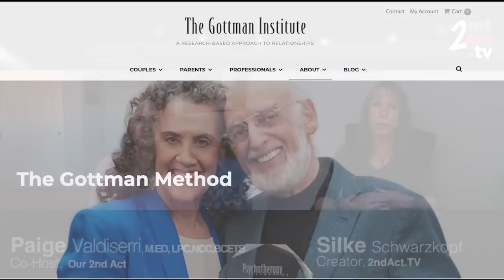Dating Over 50: Will This Relationship Work? First Signs that a Relationship May NOT Last!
When dating over 50 and starting a new relationship, it is understandable to wonder, will this relationship work?  According to couples therapists from around the country, there are telling first signs that a relationship is not likely to last. Paige shares her perspective on first signs that signal your relationship may not work, and what you can do about it.  The good news, if you recognize these signs, you are in a better position to course correct and not make the same mistakes!

Paige Valdiserri is an internationally recognized traumatic stress and integrative healing consultant, and a Licensed Professional Counselor. She’s helped thousands of people across the country navigate life, love and relationship issues.

Read the BuzzFeed article on first signs your relationship may not work,

2nd Act TV is a life, love and relationship channel full of information and inspiration for men and women over 50! Our content is focused on helping you get the most out of your 2nd half of life.